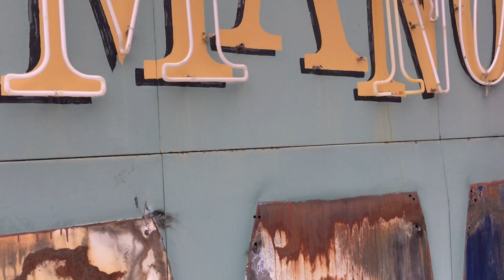Towne Manor iconic sign replaced